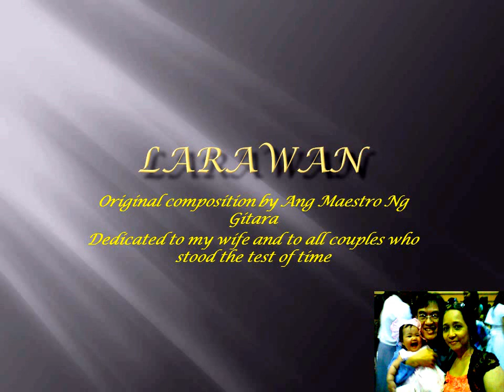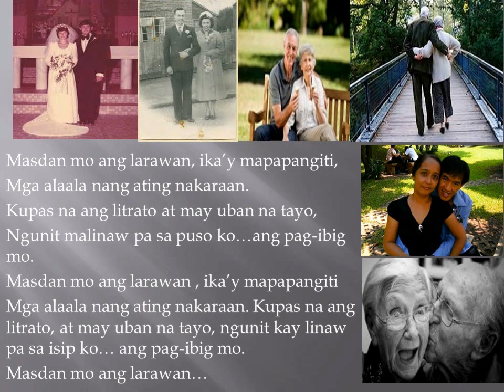Larawan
Larawan. Ang kuwento ng Ang Maestro Ng Gitara. Ang kuwento ay kuwento niyo rin. Ikuwento nyo.